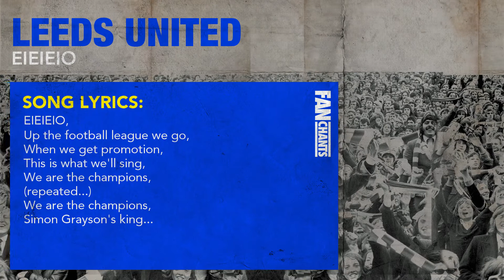EIEIEIO Hall Of Fame Football Chant: Leeds United Soccer Song And Lyrics by FanChants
EIEIEIO Song Lyrics:
EIEIEIO,
Up the football league we go,
When we get promotion,
This is what we'll sing,
We are the champions,
(repeated...)
Simon Grayson's king...

EIEIEIO is one of 71 LUFC soccer songs on our FanChants Leeds United Fans Anthology I (Real United Fans Football Songs). All leeds football chants are sung by real Leeds United supporters who follow the football club from Elland Road in the [var league.name]. This song is in the Leeds United Hall Of Fame Songs on the FanChants website and apps.

THERE'S MORE FANCHANTS FOOTBALL SONG GOODNESS FOR YOU HERE:
YouTube UK FanChants/ Football Songs Channel:
FanChants is on Spotify - search “ Leeds United FanChants in Spotify

ABOUT FanChants
We are FanChants - the No 1 archive of football chants and songs with 30,000+ chants and rising daily. Chants are submitted by fans from all over the world via the website, Android and iPhone apps.
If you’re anything like us, you’ll reckon the best thing about football is the banter, the wit and the passion that you only get from being crammed in next to a few thousand (or hundred) of your fellow die-hard fans.